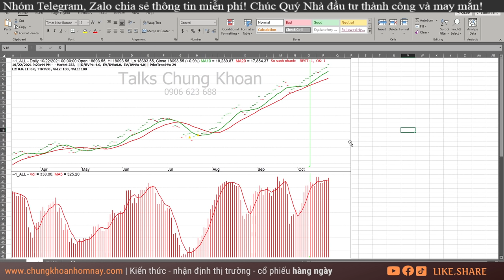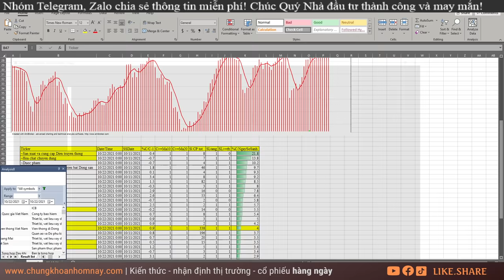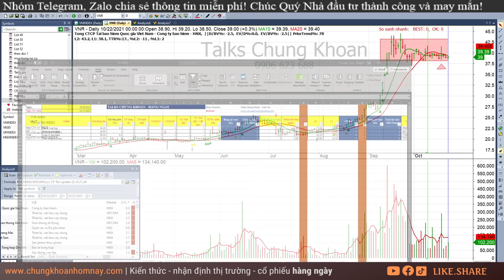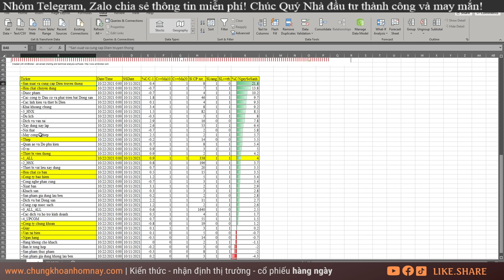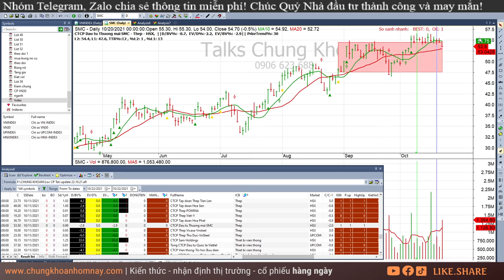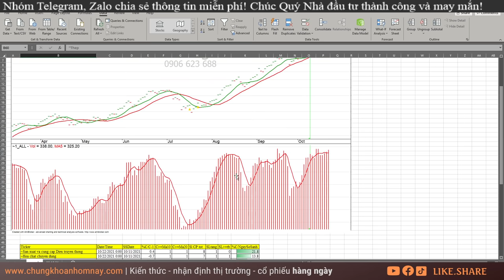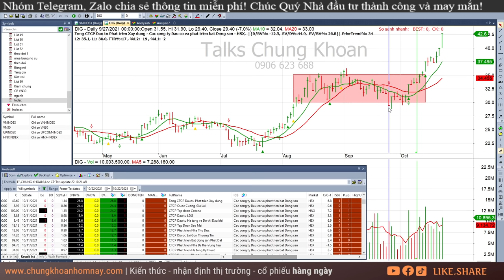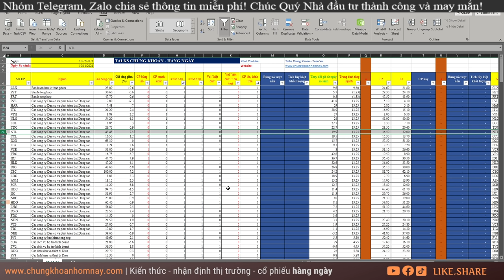Chứng khoán hôm nay| Nhận định thị trường Chứng khoán ngày 25/10: C32, HUT, HBC, PSD, BIC, VNR, TTN